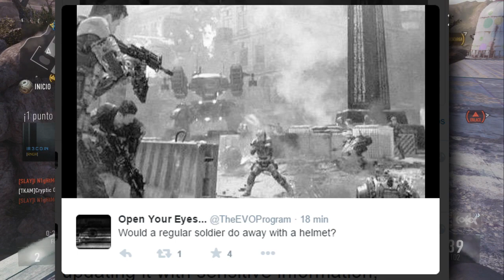¿BETA DE BO3, IMAGENES FILTRADAS Y DLC PRIMERO EN PS4?